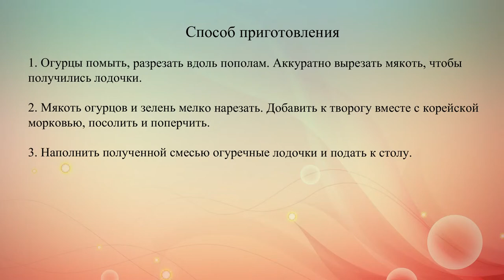Лодочки из огурцов с творогом и корейской морковью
Отличная закуска для лета: фаршированные огурцы с корейской морковью, зеленью и творогом.